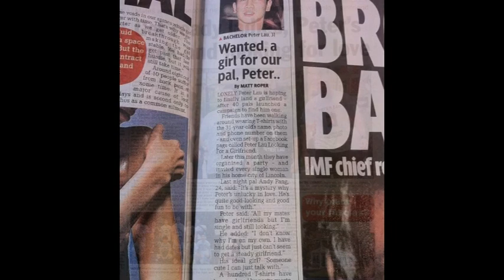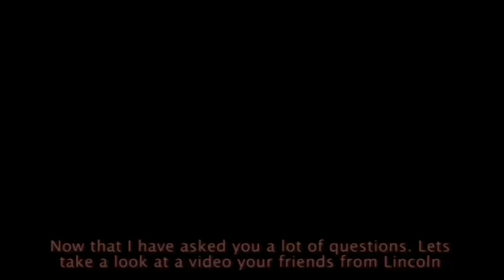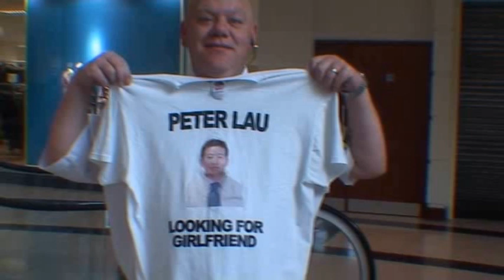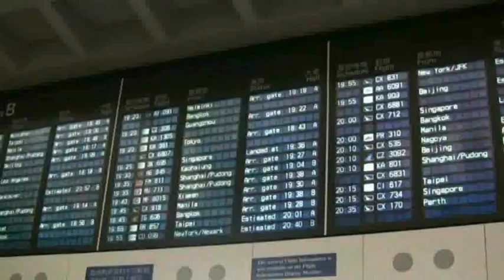An Interview with Peter Lau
Here it is... the long awaited interview with Peter Lau in cantonese with english subtiltes, A 10 min long interview discussing Peter's rise to fame.

Including-
Fan questions from the
Peter Lau Appreciation Group on facebook (look us up :p)
Peter's indepth insight into such topics as love, marriage and life
and whats next for Peter Lau. !?